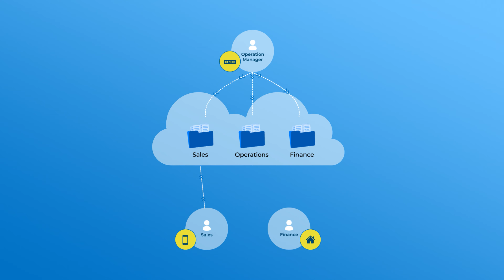Drive better collaboration, manage information from anywhere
Drive better collaboration, manage information from anywhere and enable your team to deliver better results from any device with Microsoft SharePoint.

Let your business be large, small, or medium-sized, SharePoint has evolved into a multi-purpose enterprise application designed to meet the needs of companies of all sizes. Utilize the benefits of a world-class document management platform.

Want to maximize the powerful capabilities of SharePoint for your business?? Reach out to Pentagon now.

Let's Craft Brilliance Together!!